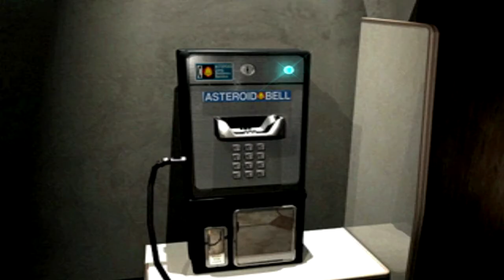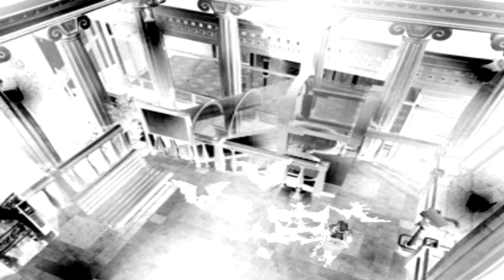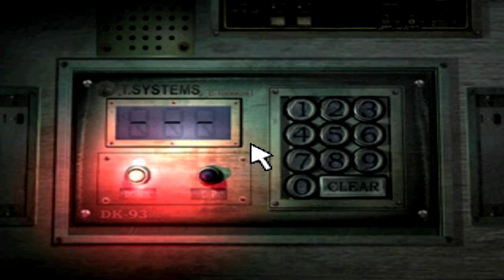Parasite Eve 2 Walkthrough 02 - No. 9 Boss Fight (ITA)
Aya trova una donna in una caffetteria, che sembra apparentemente stare male, ma poi all'improvviso essa si trasforma, mutandosi orribilmente in un NMC con braccia muscolose. Aya e Rupert proseguono le ricerche, scoprendo che non sono gli unici a caccia di NMC. Un altro uomo, col volto coperto da una maschera di ferro, animato di una forza sovrumana ed armato di un machete fiammeggiante, impazza nell'immenso edificio.
Quando Aya lo incontra faccia a faccia si dimostra subito ostile, pur ammettendo che anche lui è a caccia di mostri.